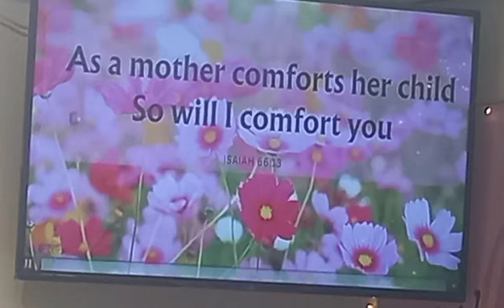Mother's day message,2024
Hi everyone,I just want to greet to all Mom's out there,this message is for you all hope you like to watch this vedio,please consider to like and Subscribe and hit the notif.bell for more videos to come,God bless you all and Happy Mother's day😍😗

Daisy's journey